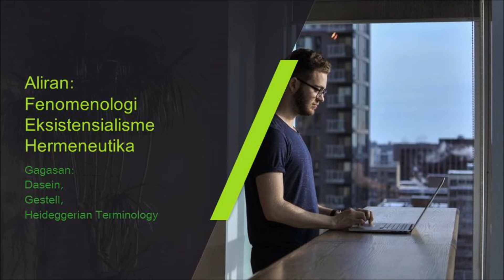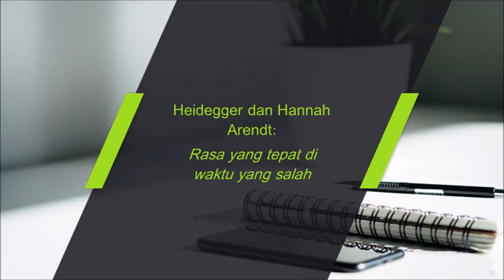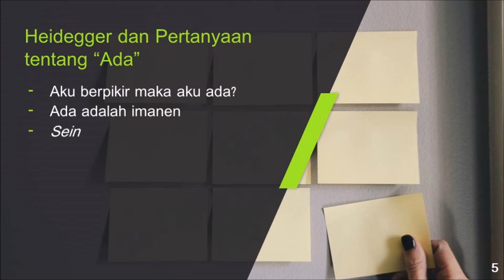Martin Heidegger 1